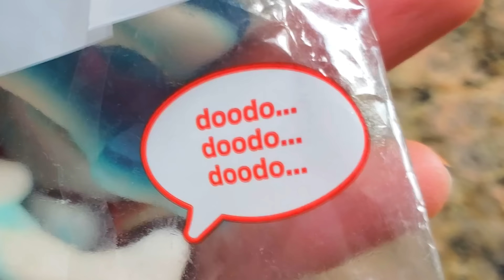CHOW CROWN CHALLENGE! w/ Hot Sauce Edition (FUNnel Family Challenge Vision)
😜Our Last FUNnel Skit Video:
httpss://youtu.be/B2tP8N9tEJ8